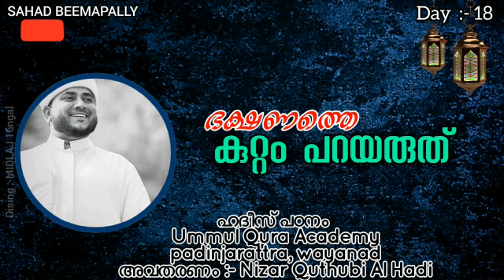Nizar Quthubi Al Hadi /ഹദീസ് പഠനം Vol-18 Ummul Qura Academy Wayanad ഭക്ഷണത്തെ കുറ്റം പറയരുത്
ഭക്ഷണത്തെ കുറ്റം പറയരുത്